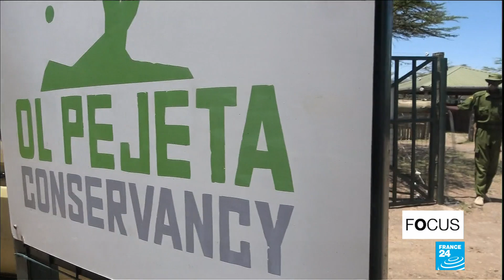IVF: The last chance for Kenya's white rhinos?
Recently on Focus, we brought you some good news: the story of how Kenya had managed to double its elephant population in the past three decades. But that doesn't change the grim reality of poaching across Africa, pushing many species to the brink of extinction. There are only two of Kenya's northern white rhinos left – mother and daughter – after the last male died in 2018. All is not lost, though, as scientists experiment with in-vitro fertilisation. Our colleagues from France 2 report, with FRANCE 24's Emerald Maxwell.